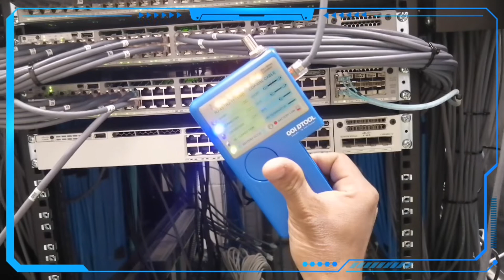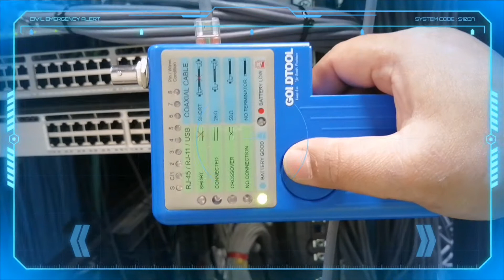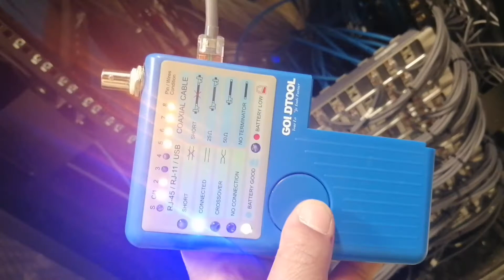TECHNIQUES FOR TRACING CABLES?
Used fluke networks and Lan tester
With SMS master Technician #1 Jolly Jhon from India
AVtech technique watch this full episode video🎬